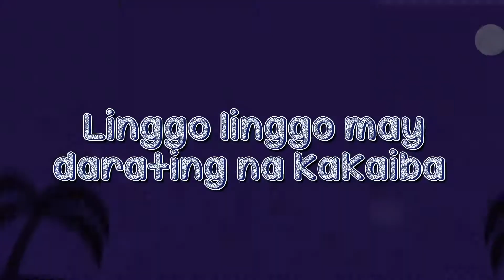Summer to the Max - LITZ X ALAMAT | VivaMax Official Summer Jingle (Official Lyric Video)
MAX pinainit!
MAX pinalawak,
At MAX pinasaya ang number 1 streaming ng mga pelikula at series! Vivamax,

Alamat, LITZ

Composed by Jek Buenafe & Paul Basinillo
Additional rap lyrics by Jin Chan
Published by Viva Music Publishing, Inc.
Produced by Jin Chan, NEXXFRIDAY
Arranged by Jin Chan, NEXXFRIDAY
Mixed and mastered by NEXXFRIDAY, Jin Chan
Production house: Viva Recording Studios

LYRICS:
Hello Pilipinas (Hello Pilipinas)
Meron akong bagong balita (Bagong Balita)
Ngayong summer maghahatid sa’tin ng bonggang saya
Ang

Vivamax (Vivamax), Summer na (Summer na)
Vivamax (Vivamax)
Ang paboritong
Streaming ng mga pelikula at series
Summer to the max (To the max), Max pinainit (Max pinainit)
Summer to the max (To the max)
Ang paboritong streaming ng mga pelikula at series

Linggo linggo may darating na kakaiba
Mula K-Drama, Concerts, Blockbusters, at marami pa
Hinding hindi ka magsasawa
VivaMax, max-pinalawak
Kaya tara na, tara na
Magsamasama tayong magsaya
Sa

Vivamax (Vivamax)
Max pinasaya (Max pinasaya)

Vivamax (Vivamax)
Summer na (Summer na)
Vivamax (Vivamax)
Andito lahat ng mga paboritong movies mo at series